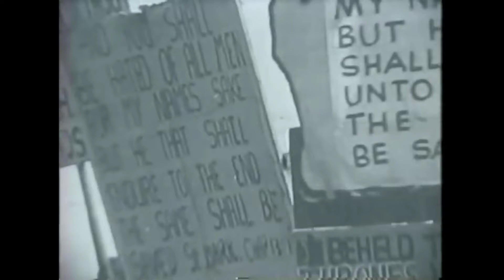Karlos"Evakuate"Naphtali "Jahovah"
Artist: Karlos"Evakuate"Naphtali
Song: "Jahovah"
Producer: Mando Alvarez Issachar
Label: Shield and Buckler
Riddim: Raindrop
Video Produced: Dj Conscious One